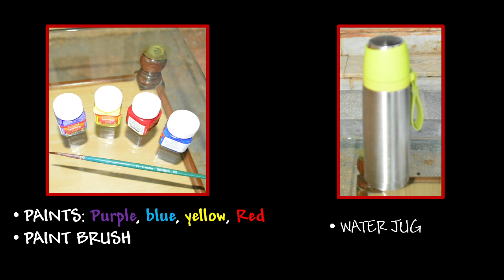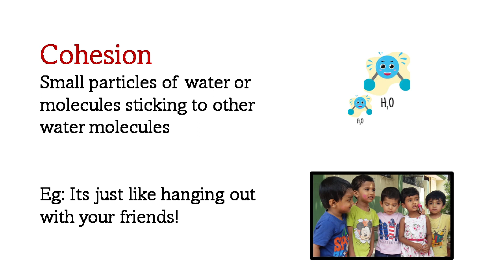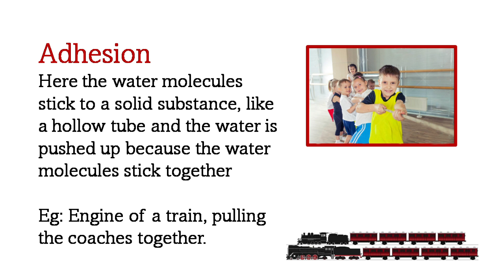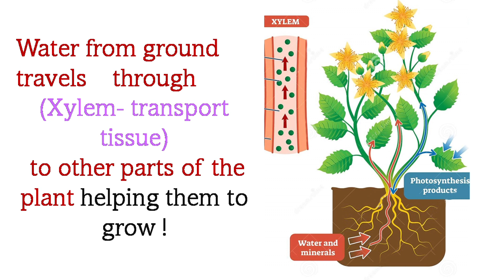Learn Capillary action through a fun walking water experiment - KUSHAAL MANOJ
Hi Everybody
PLZ NOTE: If Subtitles are not visible to you, Plz switch on your Captions in the video [Click on settings symbol.. and then click on captions to select the language]
This video is about showing kids about how water is being pulled up against the forces of gravity by plants using Capillary action.

Watch this video to teach your kids about Cohesion ,Adhesion and Surface tension along with Capillary action in a fun way.

See you soon with more videos like this. If you like the video and would like to see more of this.

 Signing off
 Delighted mom